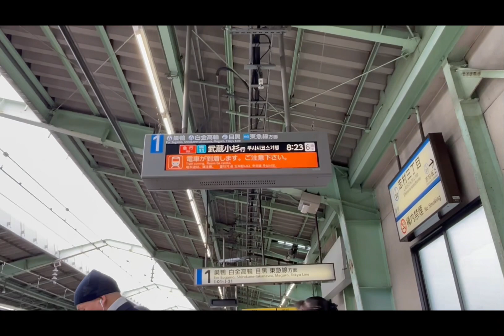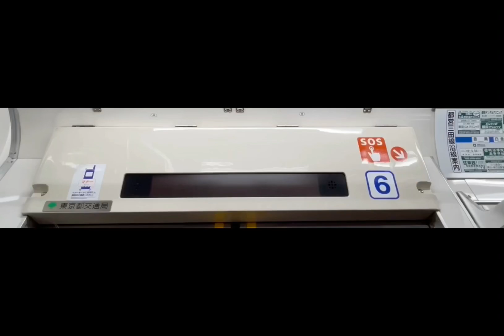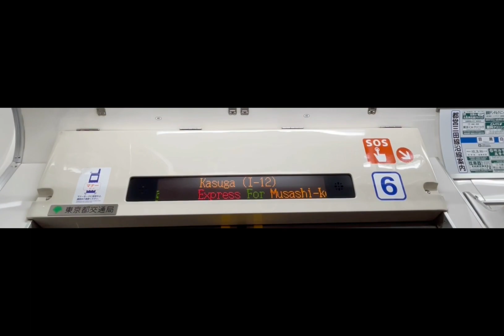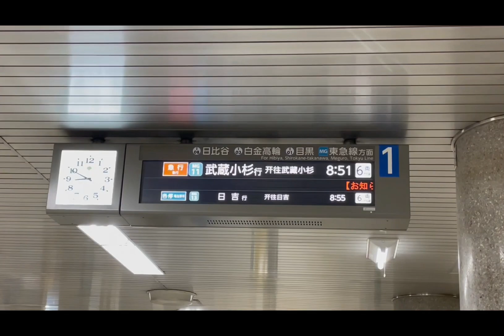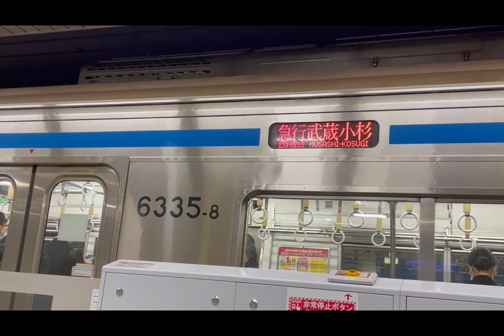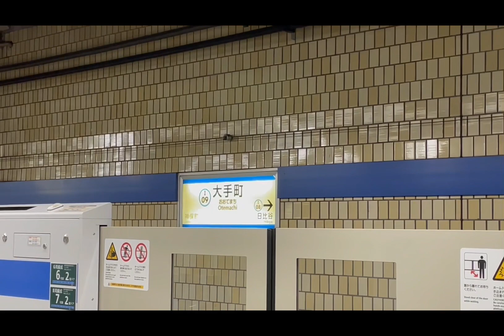2023年3月17日までの都営三田線発【急行 武蔵小杉】志村三丁目・大手町+車内LED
2023年3月18日ダイヤ改正から、見られなくなる都営三田線発の【急行 武蔵小杉行】です。
2023年3月17日まで
西高島平発
8:14・8:44・9:34・10:05
4本運転されていました。
これからは、南北線系統のみで見られます。平日2本・土休日1本のみになります。
一方三田線からは、各駅停車 武蔵小杉行の本数が増えます。
平日
3本→13本
土休日
1本→5本

撮影時は、大手町の発車メロディが「音無川の流れ」でしたが、3月17日から変更になりました。一番最後まで残った「音無川の流れ」もどこも聞けなくなりました。

【動画時分】
0:00 志村三丁目
2:52 車内LED
3:21 大手町